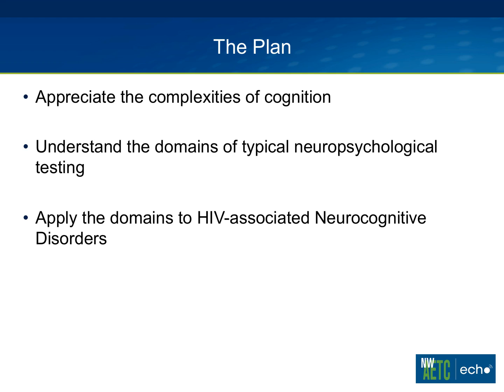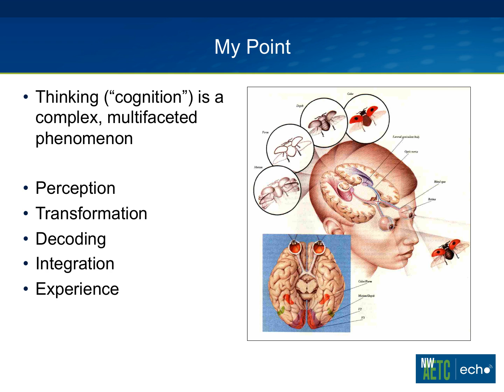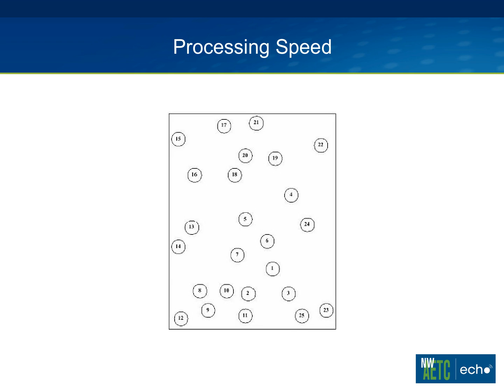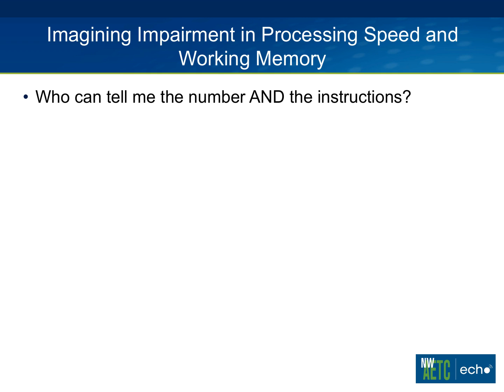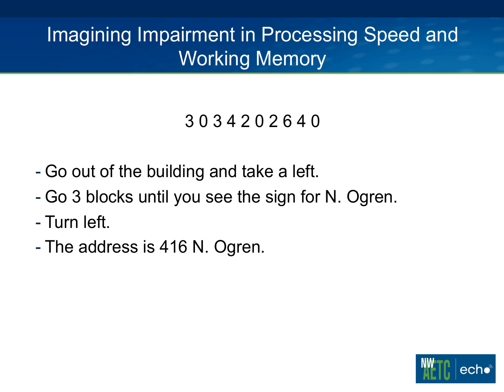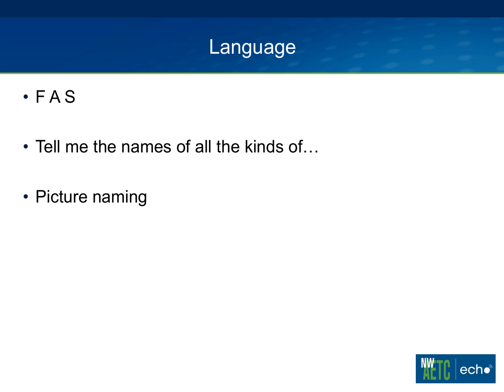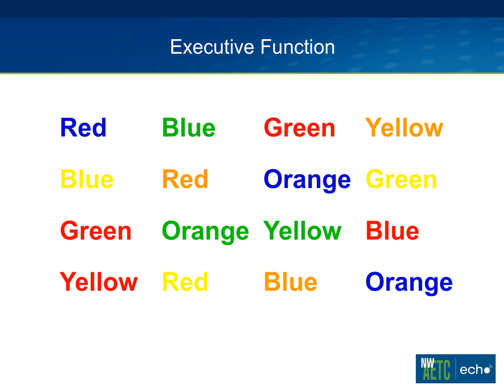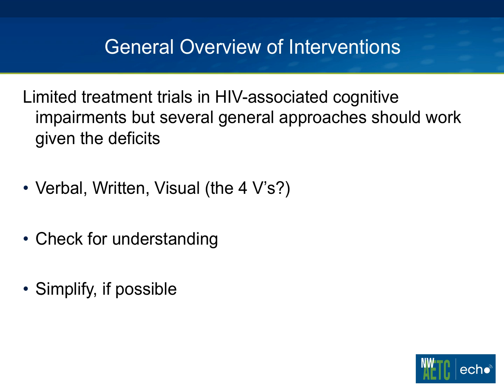What Is Neuropsychological (Neurocognitive) Testing?